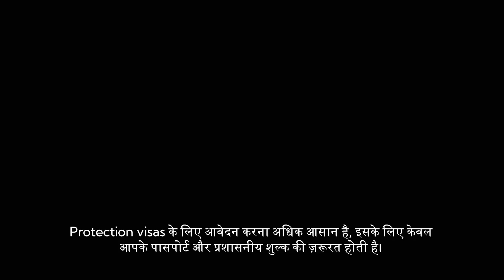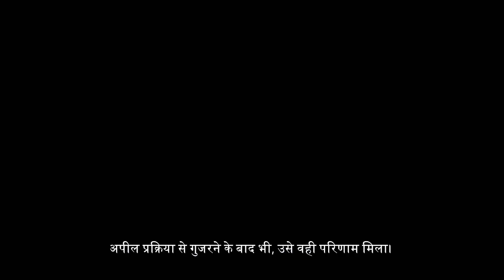Hindi हिन्दी Protection Visas- Hear from the community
✅A प्रोटेक्शन वीज़ा (सबक्लास 866) उन लोगों (या उनके परिवार के सदस्यों) के लिए है जो अपने स्वदेश में लौट जाने की स्थिति में गंभीर नुकसान होने या मुकदमा चलाए जाने के असली खतरे का सामना कर रहे हैं।

ऑस्ट्रेलियाई सरकार ने लोगों को Protection visa और इस कार्यक्रम का दुरुपयोग करने के परिणामों के बारे में शिक्षित करने के लिए अभियान शुरू किया है।

Protection visa के बारे में गलत जानकारी का प्रसार पूरे समुदाय में बढ़ रहा है, जिसमें ऑस्ट्रेलिया और विदेशों में रहने वाले भारतीय नागरिक समुदाय भी शामिल हैं।

इस गलत जानकारी के कारण Protection visa आवेदकों और उनके परिवारों को गंभीर परिणाम भुगतने पड़ सकते हैं।

💡हम आपको Protection visa के लिए आवेदन करने पर विचार करने वाले किसी भी व्यक्ति के साथ निम्नलिखित संदेशों को साझा करने के लिए प्रोत्साहित करते हैं:

1. और अधिक जानकारी प्राप्त करने के लिए आधिकारिक ऑस्ट्रेलियाई सरकार की वेबसाइट पर जाएँ।

2. अपने राज्य या टेरिटरी में विशेषज्ञ शरणार्थी और अप्रवासन कानूनी प्रदाताओं से निशुल्क कानूनी सलाह प्राप्त करें।

3. Office of Migration Agents Registration Authority (प्रवासन एजेंट पंजीकरण प्राधिकरण) की जाँच करके पंजीकृत प्रवासन एजेंट को ढूँढें।

4. स्वयं को और अपने समुदाय को सुरक्षित रखें। ऑस्ट्रेलिया के बॉर्डर वॉच को गैर-कानूनी प्रवासन सलाहकारों की गुमनाम रूप से सूचना प्रदान करें।

5. पता लगाएँ कि क्या वैकल्पिक वीज़ा विकल्प आपके लिए उचित हो सकते हैं।